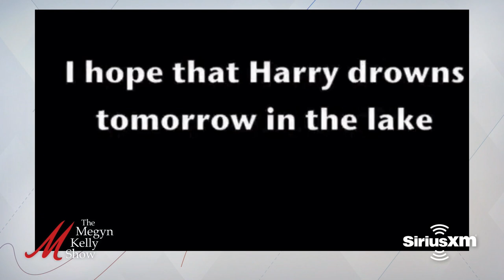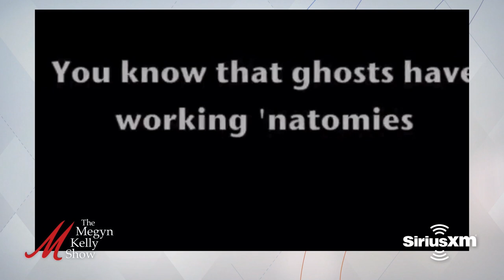Creepy Disinformation Board Inside DHS, and Singing Leader of it, with the Ruthless Podcast Hosts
Megyn Kelly is joined by the hosts of The Ruthless Podcast, Comfortably Smug, Michael Duncan and Josh Holmes, to talk about the creepy disinformation board inside DHS, the singing leader of it Nina Jankowicz, the failed attempt by the head of DHS to explain the board, why Jankowicz may become the "Fauci of information," and more.